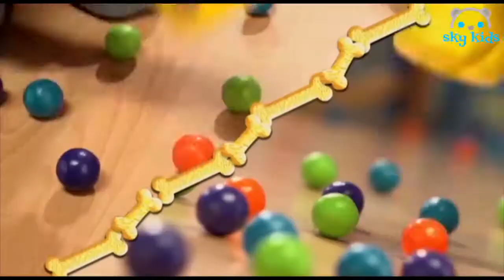[KID TOY CHANNEL]Best Toys Commercials 💖 Shopkins 🐲 Dragons 💟 Ever After High 🌞 AND MORE! 🌞 #94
Best Toys Commercials 💖 Shopkins 🐲 Dragons 💟 Ever After High 🌞 AND MORE! 🌞 #94